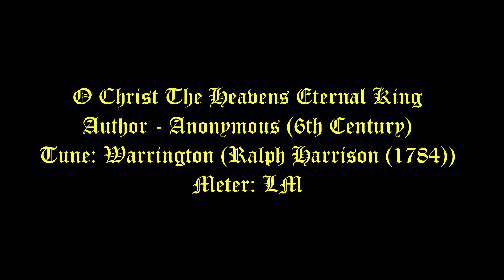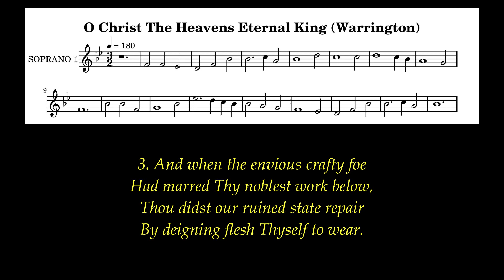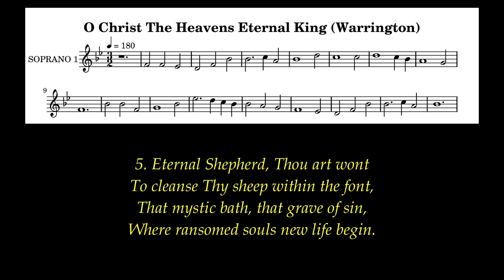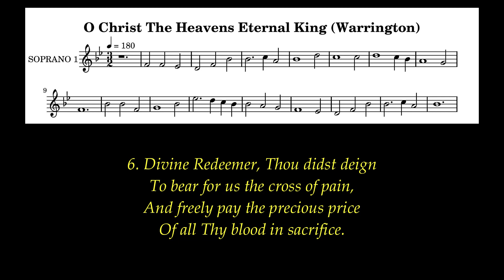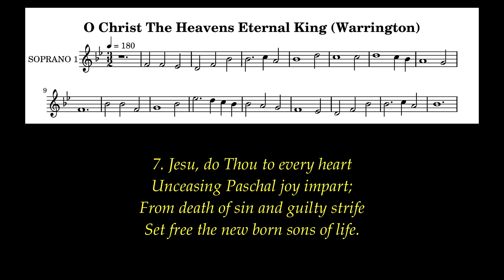O Christ The Heavens Eternal King Lyrics (Warrington) # Easter Hymns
Author - Anonymous (6th Century)
Tune: Warrington (Ralph Harrison (1784))
Meter: LM